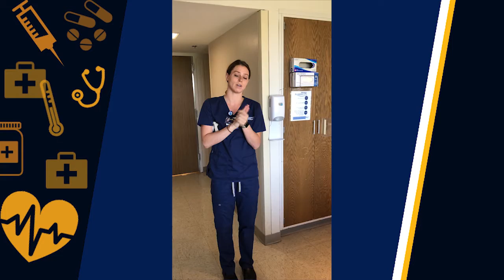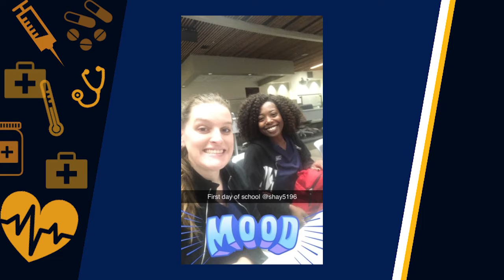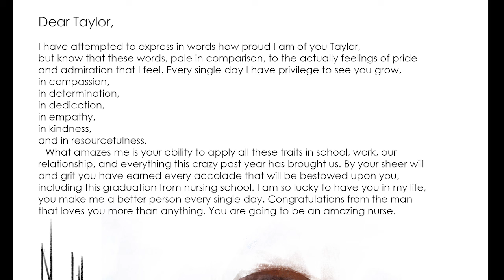Summer 2020 Marian Accelerated Nursing Program Virtual Pinning Ceremony - TENNESSEE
The pinning ceremony is a tradition that stems from Florence Nightingale when she started graduating nurses. It’s about honoring and celebrating our nursing students prior to their officially entering the profession of nursing.
Join us virtually this year for the official rite of passage of our graduates into the world of nursing.

Help us celebrate our new nurses!